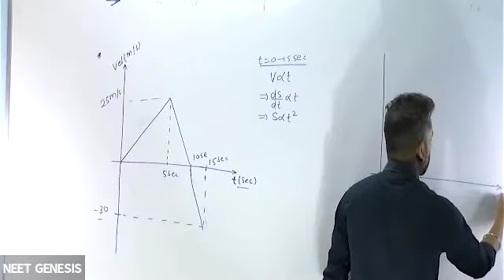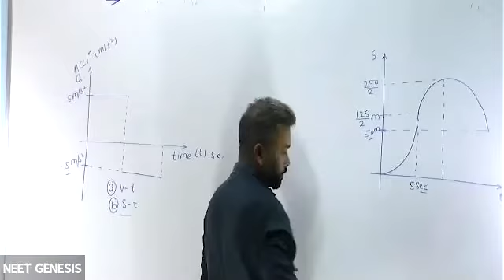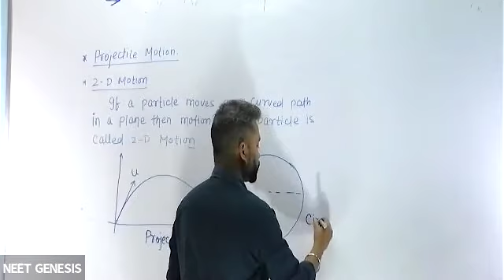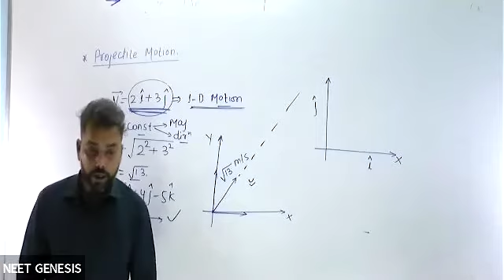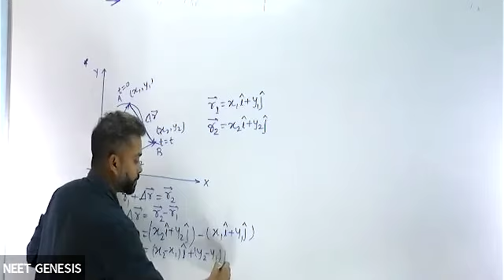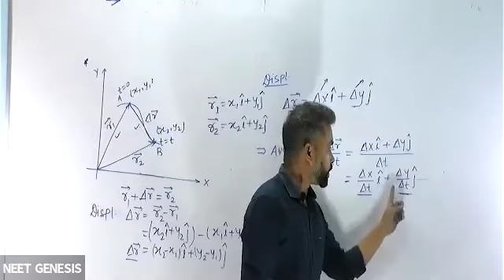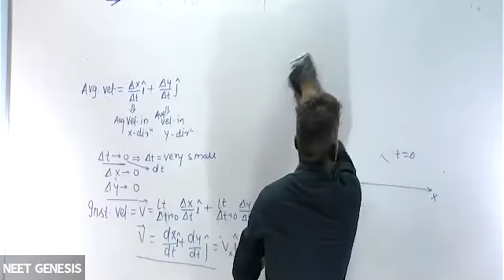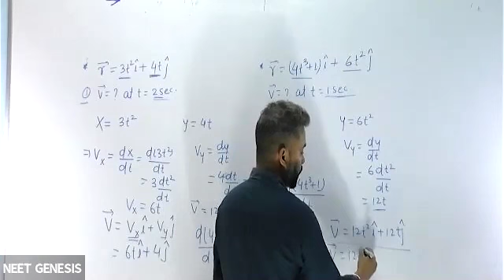2-D Motion (11th) Ravi Shankar